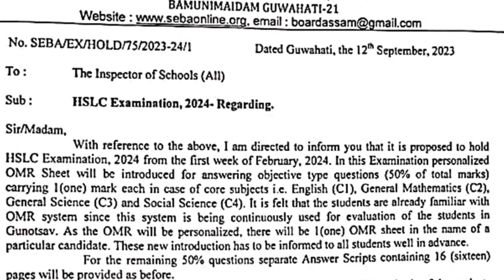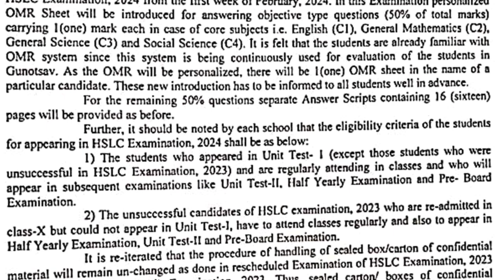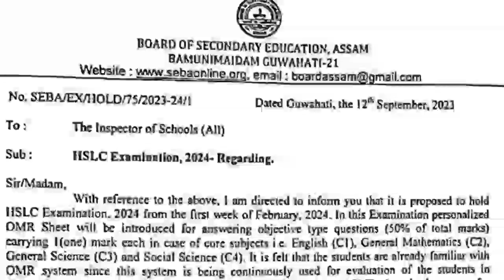২০২৪ ত HSLC হ'ব নে নহয়? | Hslc Exam Notification 2024 | Hslc Examination 2024 News Update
২০২৪ ত HSLC হ'ব নে নহয়? | Hslc Exam Notification 2024 | Hslc Examination 2024 News Update

Gyan Hive YouTube channel presenting here Hslc examination notification 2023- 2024.

will there be matric exam in 2023 in assam
hslc 2023 update news